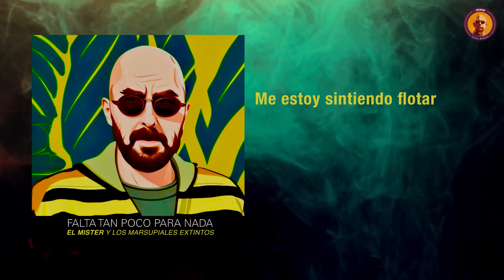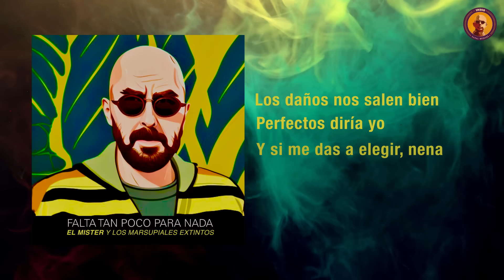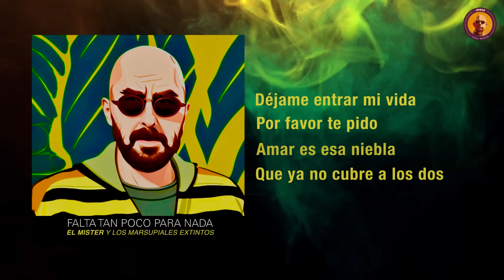Falta tan poco para nada - El Mister y los Marsupiales Extintos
Guitarras: Conrado M / Electra M / El Mister
Guitarra acústica: Carli M
Saxo: Honorato M
Bajo: Marta M
Voces, baterías, percusiones y producción en el arte en general: El Mister
En la técnica sobre los faders: Rúben M
Mastering: M Neil
Video: Marcial M

Letra:
Falta tan poco para nada

Me estoy sintiendo flotar
Me voy de un sueño a estribor
Y veo tu habitación, nena
Que está en llamas, otra vez
Déjame entrar querida
Por favor te pido
Vos tranquila mi vida
voy a romper el portón

Los daños nos salen bien
Perfectos diría yo
Y si me das a elegir, nena
Apago el fuego y me voy
Déjame entrar mi vida
Amar es esa niebla
Que ya no cubre a los dos